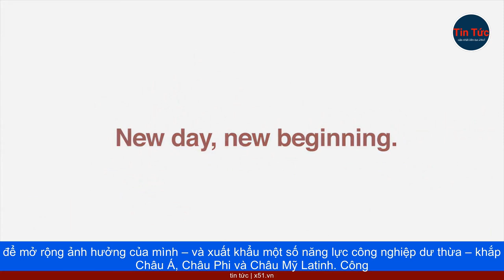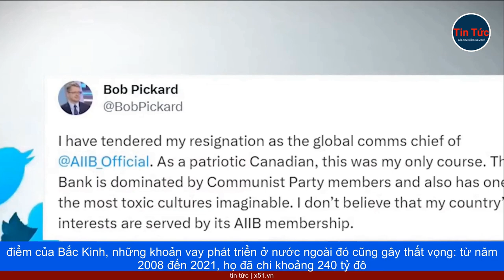CÁC NGÂN HÀNG THẾ GIỚI CỦA TRUNG QUỐC TRỞ THÀNH NẠN NHÂN ĐỊA CHÍNH TRỊ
"Ngân hàng Thế giới" của Trung Quốc đã cố gắng lách qua địa chính trị một cách vô ích. Canada, một trong những thành viên đang đóng băng hoạt động, tại Ngân hàng Đầu tư Cơ sở Hạ tầng Châu Á, có trụ sở tại Bắc Kinh, sau khi tổng giám đốc truyền thông của ngân hàng này, Bob Pickard, từ chức với cáo buộc trên Twitter rằng, tổ chức mà ông để lại đã bị các quan chức Đảng Cộng sản điều hành xâm nhập " như cảnh sát mật." Phản ứng của Ottawa có vẻ vội vàng, nhưng giáng một đòn nhỏ đáng kể, vào một trong những bên cho vay đa phương có trách nhiệm của Trung Quốc.